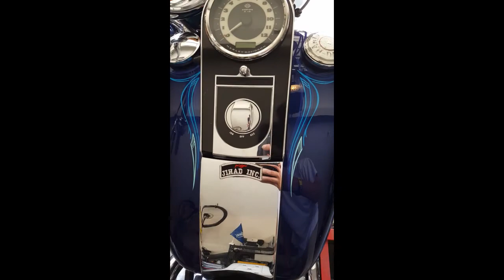Custom paint airbrush, pinstripe and graphic art (Patrix Graphix) 2016-2017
Custom paint from kandy, airbrushing, pinstriping to graphic art motorcycle parts. Collection of 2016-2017